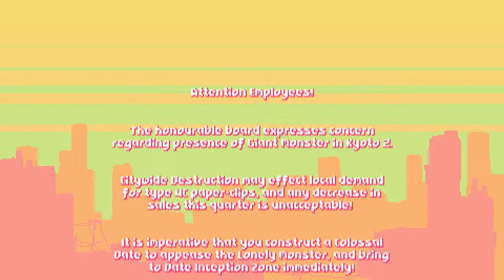Kaiju Super Datetech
I build a robot date for a lonely Godzilla™

If you would like to play this game and support its creators, visit their page on itch.io by following this link: